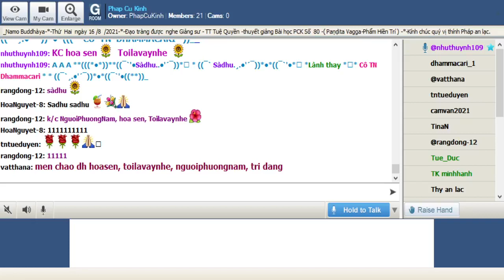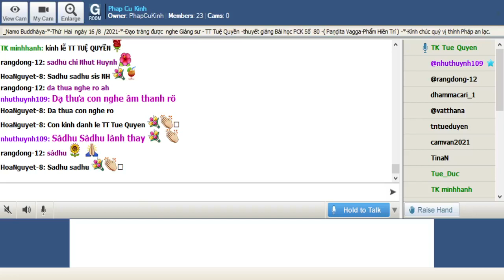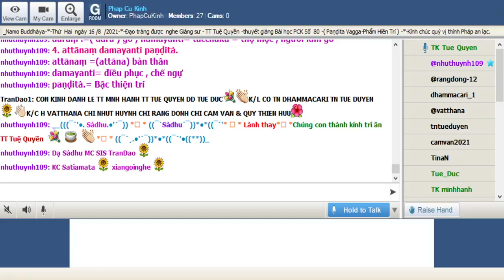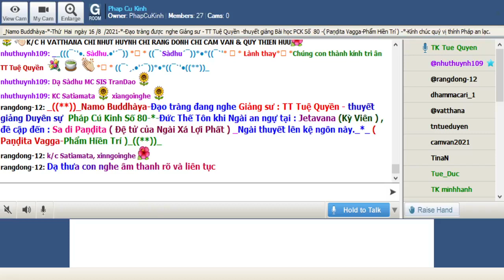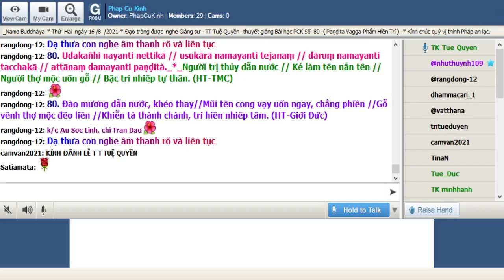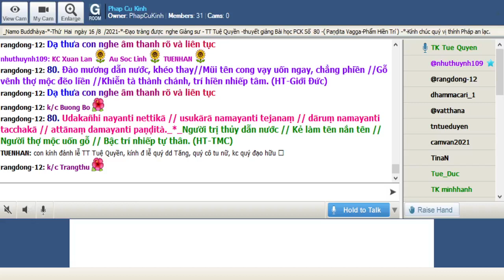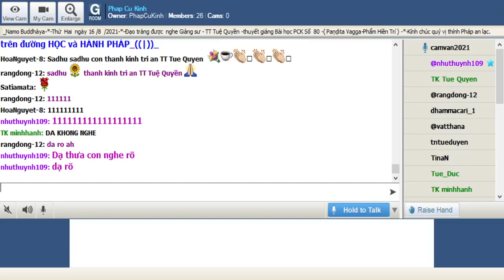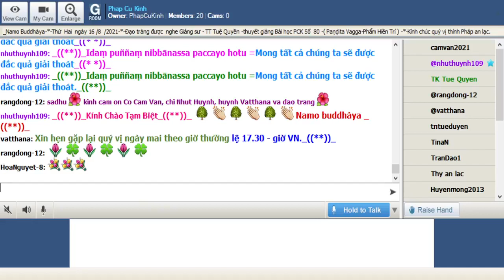16-08-2021 Room Phap Cu Kinh Thứ Hai.TT Tuệ Quyền giảng Pháp Cú Kinh Số 080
Phap Cu Kinh Thứ Hai Aug 16-2021.TT Tuệ Quyền giảng từ vựng, ý nghĩa & duyên sự Pháp Cú Kinh Số 080---*---*-*-Đức Thế Tôn khi Ngài an ngự tại : Jetavana (Kỳ Viên ) , đề cập đến : Sa di Paṇḍita ( Đệ tử của Ngài Xá Lợi Phất ) _Ngài thuyết lên kệ ngôn này._*_ ( Paṇḍita Vagga-Phẩm Hiền Trí )_((**))_

*080. Udakañhi nayanti nettikā // usukārā namayanti tejanaṃ // dāruṃ namayanti tacchakā // attānaṃ damayanti paṇḍità._*_

*080. Người trị thủy dẫn nước // Kẻ làm tên nắn tên // Người thợ mộc uốn gỗ // Bậc trí nhiếp tự thân. (HT-TMC)

*080. Ðào mương dẫn nước, khéo thay//Mũi tên cong vạy uốn ngay, chẳng phiền //Gỗ vênh thợ mộc đẽo liền //Khiễn tà thành chánh, trí hiền nhiếp tâm. (HT-Giới Đức)

1-Udakañhi nayanti nettikā
Udakañhi =(Udakam.+hi ) nước + thật vậy , đúng vậy
nayanti=( nayati) dẫn , dẫn dắt
nettikā =(nettika) những người nào

2. usukārā namayanti tejanaṃ
usukàrà =( asu+ kàra) mũi tên + làm , người làm tên
namayanti = ( namaya ) đang uốn nắn, đang chỉnh sửa
tejanaṃ =(tejana) mũi tên

3.  dāruṃ namayanti tacchakā
dāruṃ .=( dàru ) gỗ ; namayanti= tacchakà = thợ mộc , người làm gỗ

4. attānaṃ damayanti paṇḍità.
attānaṃ =(attāna) bản thân
damayanti= điều phục , chế ngự
paṇḍità.= Bậc thiện trí